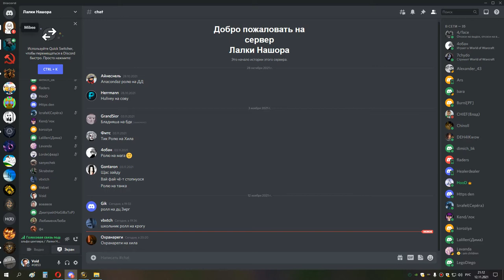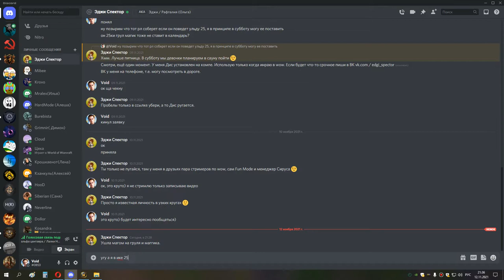2я часть ик 25 ретрик хпал СРОЛИЛ ВЫБОР 12 11 21